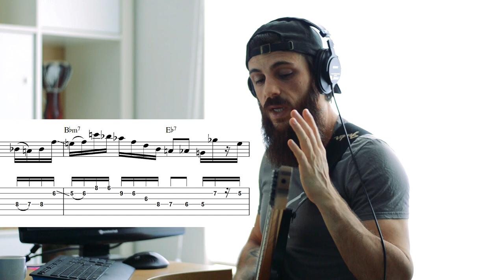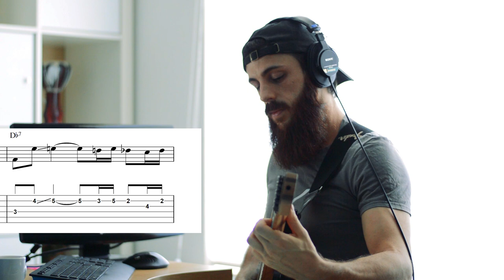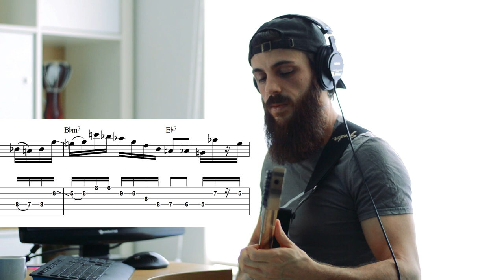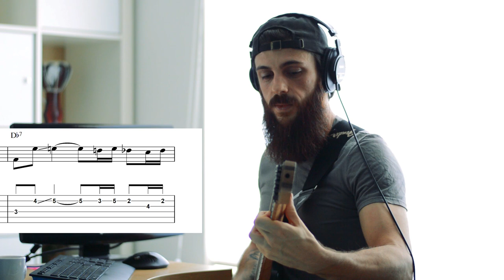Grant Green - Lick Of The Week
In this video we're going to look at some great examples of how chords are outlined in bebop style.

CONNECT